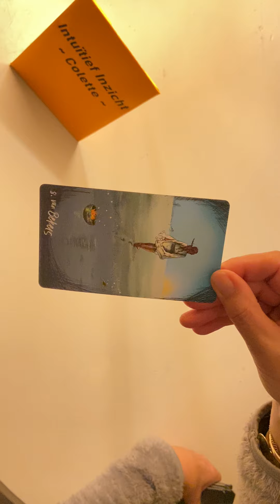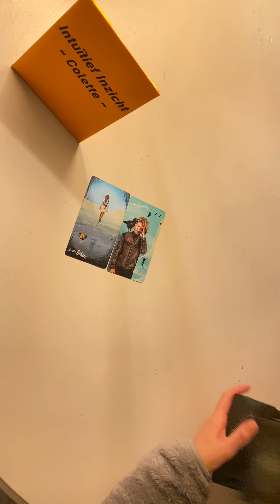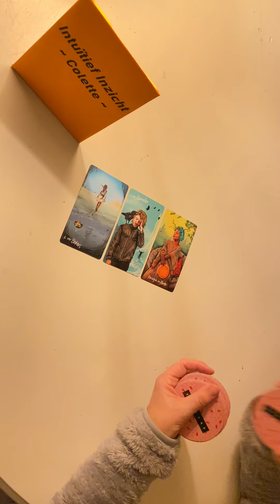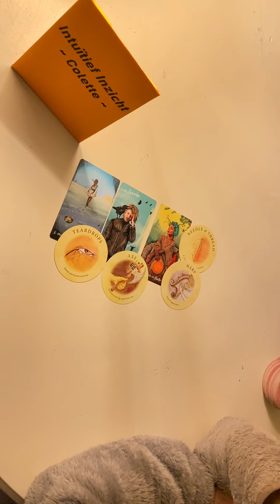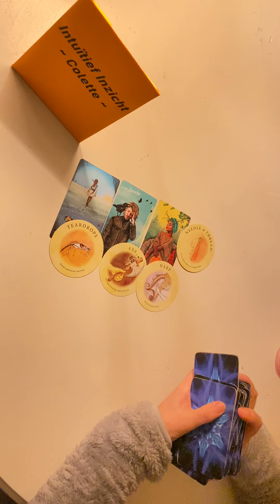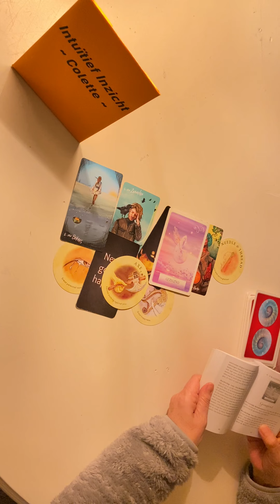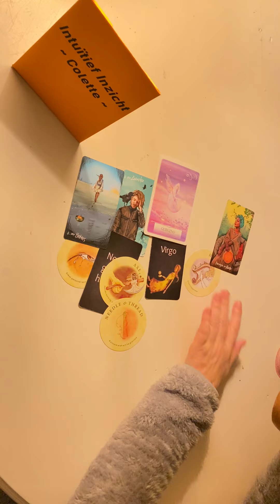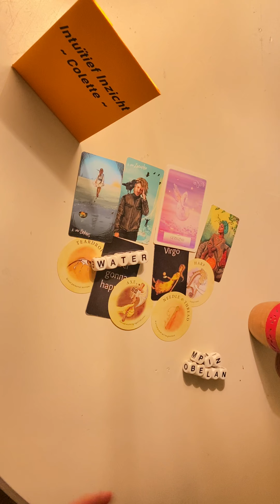DAGVIBE🕹️~Decem 22~Iedereen Rouwt Op Eigen Wijze.Je Vindt Je Weg Na Verdriet En Telt Je Zegeningen!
Of bel☎️ op woensdag, donderdagavond, vrijdag, zaterdag en zondag voor een snelle vraag, inzicht of advies of iets wat je wilt delen.